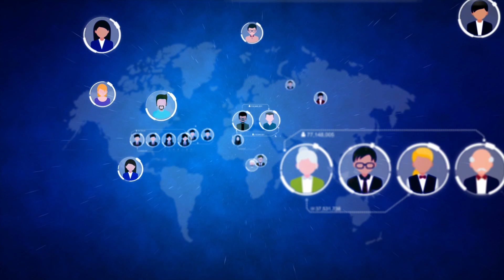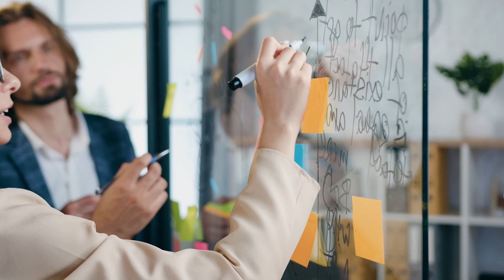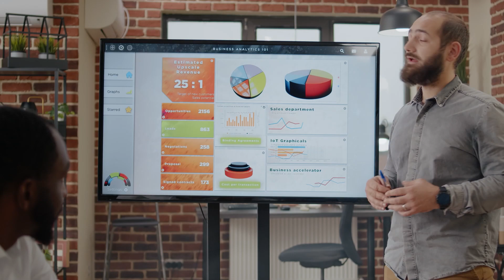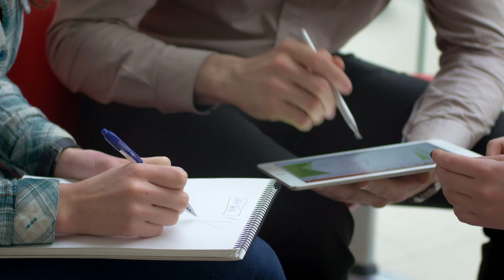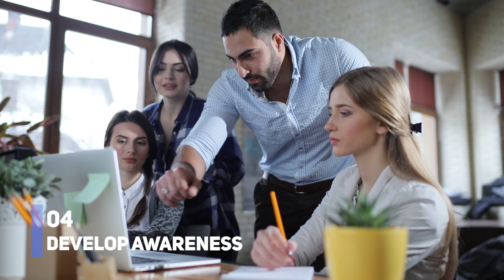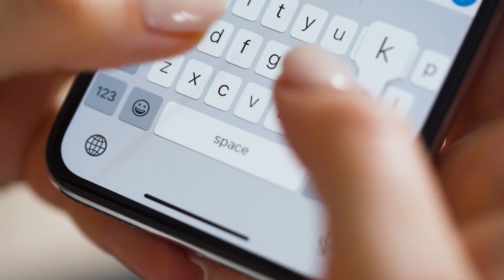How to Improve Cross Cultural Communication at Work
In this video, you'll discover proven strategies to improve workplace cross-cultural communication, enhancing collaboration and productivity across diverse teams. Effective communication is a cornerstone of every organization's success, transcending industries and roles. However, mastering this skill requires a deep understanding of the various cultural factors that shape how individuals perceive and convey information. By recognizing these differences, you can foster a more inclusive and harmonious work environment, bridging cultural gaps and ensuring that every team member feels heard and valued. Whether you're leading a global team or working in a multicultural setting, these insights will empower you to communicate with clarity and empathy.

Visit our TOP recommended professional development online learning platforms!

0:00 Introduction
0:55 WHAT IS CROSS-CULTURAL COMMUNICATION
1:37 BENEFITS OF CROSS-CULTURAL COMMUNICATION
2:19 CAN IT BE IMPROVED CROSS-CULTURAL COMMUNICATION
2:28 ACCEPT AGILITY
3:40 BE FLEXIBLE
4:52 ENCOURAGE
6:02 DEVELOP AWARENESS
6:56 IMPROVING COMMUNICATION